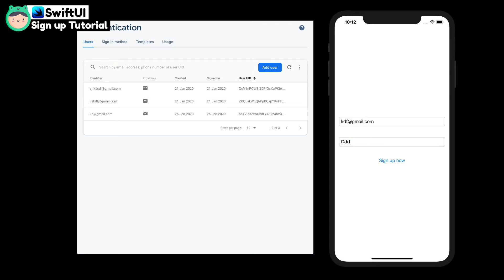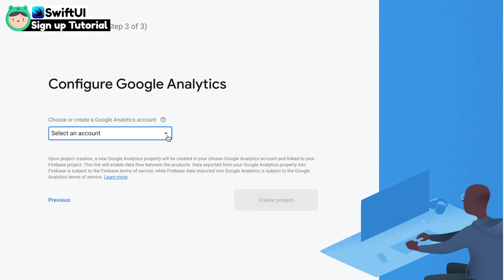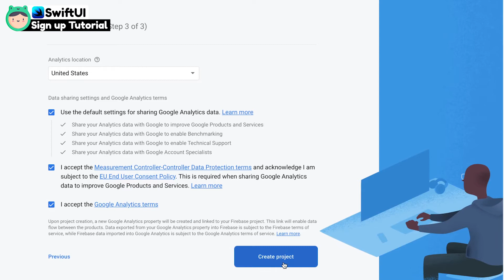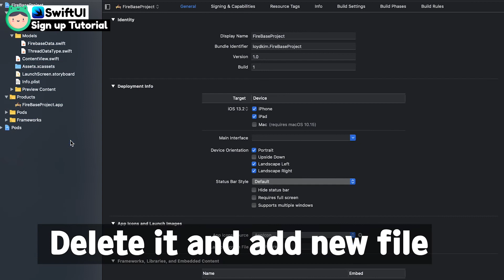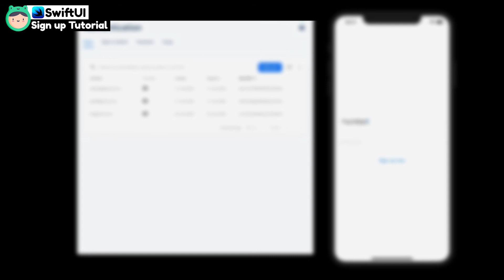[SwiftUI] Firebase sign up ( Authentication ) (1) - Setting Firebase in Xcode ( sign up mail )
0:01 Preview result.
0:50 How to download code and setting a firebase environment.
3:13 Explain the code.

This video shows how to set to use the firebase authentication function. First of all, install pod and allow user authentication. And then add code from the firebase document. The next video is to sign up with Facebook and Google accounts.

* Develop environment.

- Xcode Version: 11.3
- Language: Swift 5
- OS Version: MacOS Catalina 10.15.2